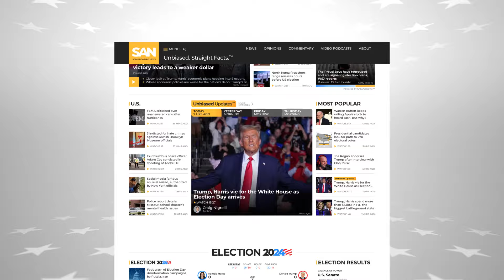West Virginia Gov. Jim Justice elected to US Senate, flipping seat for Republicans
West Virginia’s Republican Gov. Jim Justice has been elected the state’s next Senator, replacing former Democrat-turned-Independent Joe Manchin, who is retiring. This race is a long-expected flip for Republicans as they try to win a majority in the chamber.

Justice won his governor’s race in 2016 as a Democrat. In August 2017, he made a surprise announcement at a Donald Trump rally that he was changing parties. Flipping Manchin’s seat is the culmination of West Virginia’s decades-long transition from Democratic stronghold to ruby-red.

When it came to key issues, including the economy, the border, the second amendment and abortion, Justice ran in line with the national Republican platform. He criticized the Biden Administration as weak and promised to help West Virginians with America first policies.

Justice owns more than 100 businesses around West Virginia. He was once a billionaire but due to a downturn in the coal business and other financial difficulties his wealth has plummeted, some estimates say by half.

In August, his family avoided foreclosure on their 710-room, 11,000 acre Greenbrier Resort. Beltway Capital, which had taken over the property’s loan from J.P. Morgan, was going to auction the property. Justice said the family originally took out a $200 million unsecured loan on the property, which the family paid all the way down to $9.4 million.

A couple days before a court hearing and auction, Justice announced they made a deal and said the Greenbrier would be in their family “forevermore”. Other businesses owned by the family have had problems with debts, fines and late taxes.

While Governor, Justice continued coaching a high school girls basketball team, which he’s led since 2000.

Justice won the West Virginia Senate race against former Wheeling, West Virginia Mayor Glenn Elliott, who has multiple degrees from the University of Pennsylvania’s Wharton School of Business and a law degree from Georgetown.